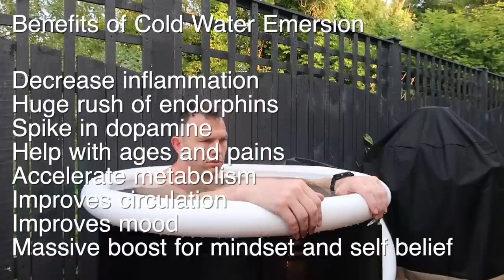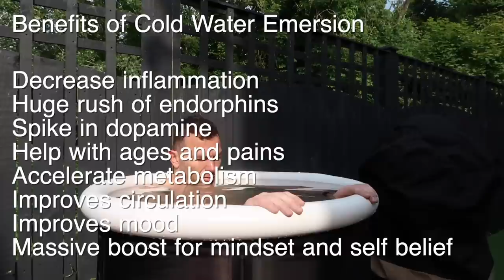What Are Ice Baths REALLY Like?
I've been trying Cold Water Therapy for a few weeks now and here's what I found.
Are they worth the hype? Should you do them?

😎ABOUT ME 😎
Hello and welcome to the official Keegan Hirst YouTube channel! I'm a Dad to Tayla and Fletcher, dog dad to Italian Greyhound Fen, Head Coach and Founder at PTIQ - The world's premier coaching service for gay men.  I'm a professional Rugby League player for Batley Bulldogs and an out, proud gay man.